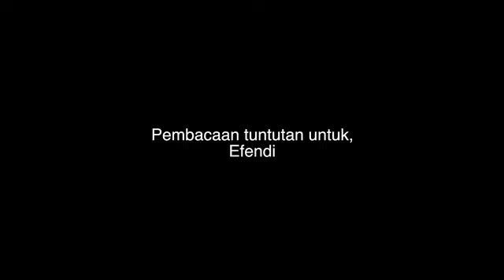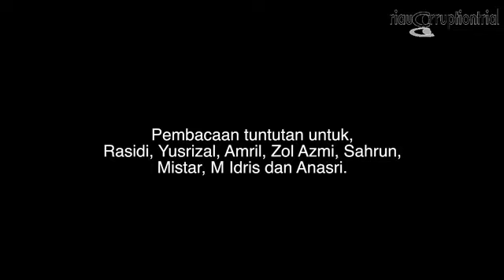Jaksa; Efendi dan 9 terdakwa dituntut 1 tahun 6 bulan